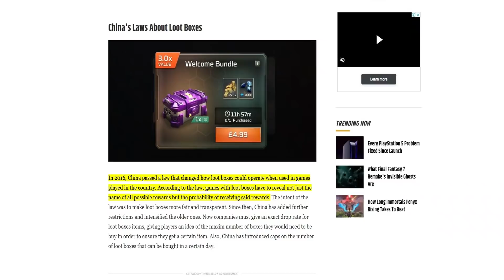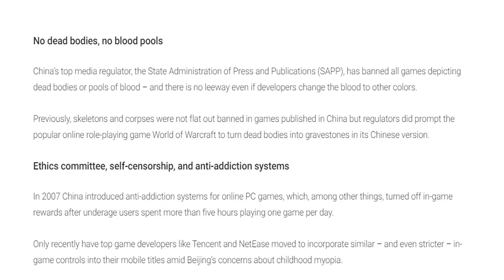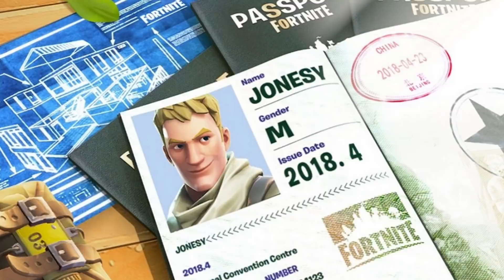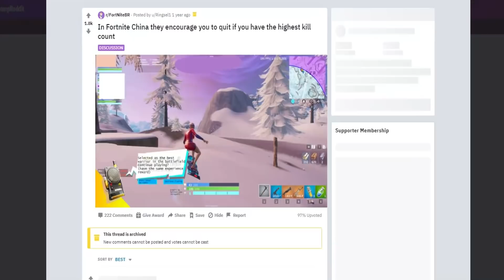مسخرشو درآورده بازی فورتنایت 🤬 Fortnite Ban Gone Too Far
من به شخصه دوست ندارم فورتنایت ما هم این طوری بشه ولی جوایزش عالیه 😂
لایک و ساب برای ویدیو های بیشتر فراموش نشه 💛😆

TITLE : مسخرشو درآورده بازی فورتنایت - Fortnite Ban Gone Too Far
USE CODE: SINAYRO IN ITEM SHOP

JO3LSAFA - Wonderland [BC Release]

Arc North - Vice [BC Release]

Arc North - Never Gonna [Future House]" is free to use on YouTube & Twitch